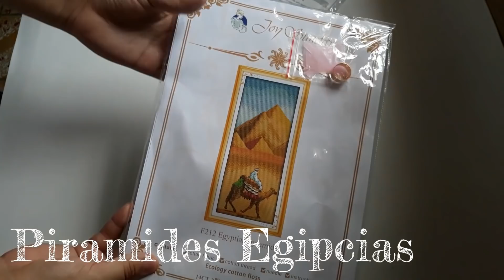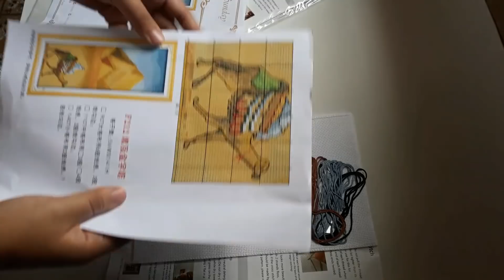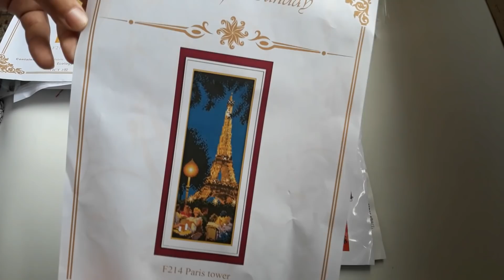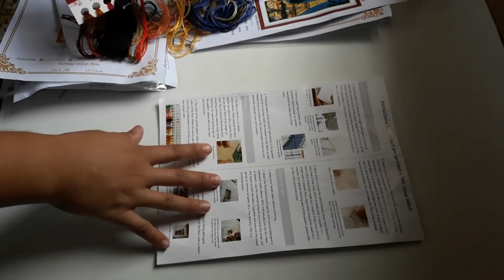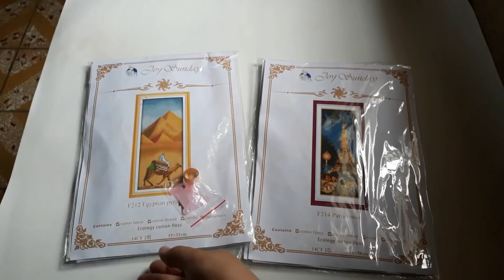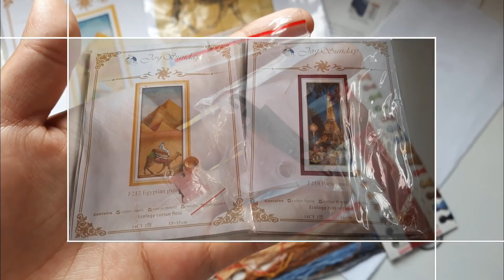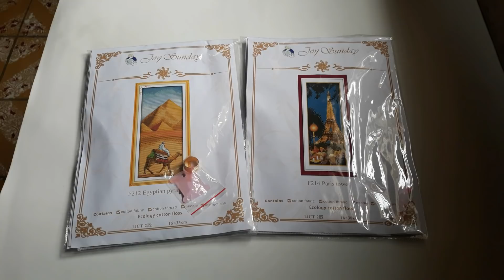Kits de Punto de Cruz de Aliexpress "Torre de París" "Piramides Egipcias" Joy Sunday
HOLA COMO ESTAN EN EL VIDEO DE HOY LES MUESTRO UNA COMPRA DE ALIEXPRESS.

133,780 SUSCRIPTORES

KIT PARIS

KIT EGIPTO

MUSICA UTILIZADA;

Locally Sourced - Farnham